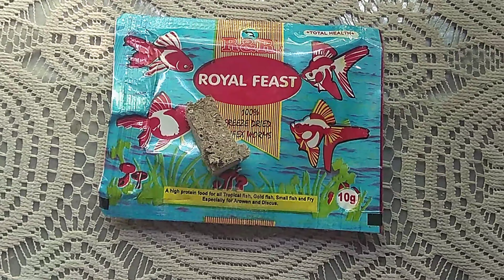How I breed 1000s of Guppy & Molly Fish At My House | Right way of Breeding Mollies & Guppies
Hello Everyone!!! Hope everyone is safe and healthy...😊

In today's video I will explain how I do my Molly fish and Guppy fish breeding at my home. I am breeding these fishes from the last 10 years. I will tell you all my secret tips so that you can also breed very easily Molly fish and Guppy fish at your home.😊😊😊

 My name is Ehtesham and regularly upload videos on fish and their fries. I also try to make videos on problem which most people comment me on YouTube.

 If you have any questions or problems related to your fish, comment it below and I'll try my best to solve it for you as soon as I can.

Also share it with your families and friends. Your love and support will going to motivate me to provide you as much help as I can.

There are some important videos for you please do watch it.

Why my molly fish die so early? Tips to keep Molly Fish healthy & give longer life

Best fish to breed for new aquarium hobbyist| All about molly guppy & platy fish breeding & takecare

HOW TO PROPERLY TAKE CARE OF MOLLY & GUPPY FRIES | बेबी गप्पी फिश और मॉली फिश का टेक केयर कैसे करें?